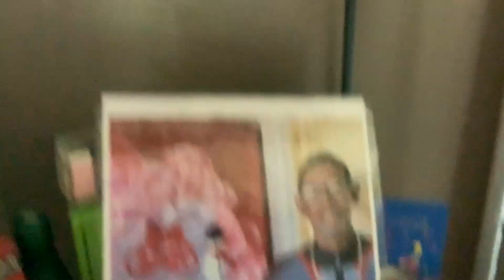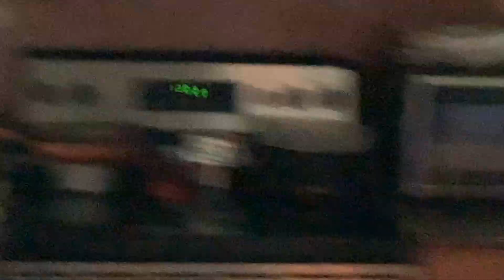A BIRD IN MY HOUSE‼️🕊️🏠